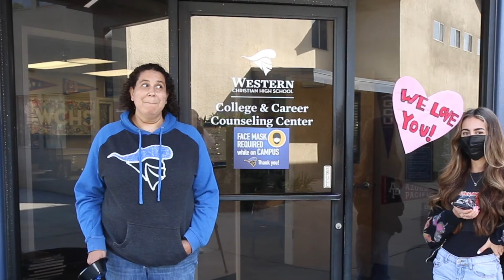Lancer Nation News - Weekly Wrap Up - February 11th, 2021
Lancer Nation News is back!

Join the Broadcast Journalism Class and this week of news!
Volume V Episode XVII